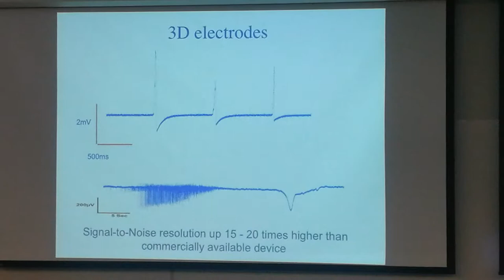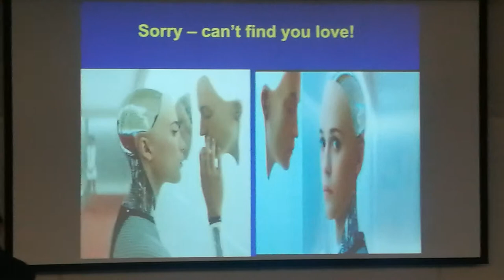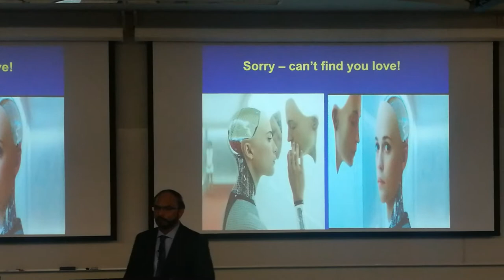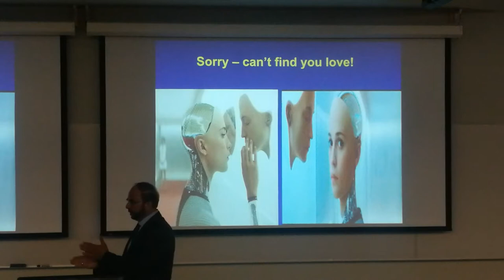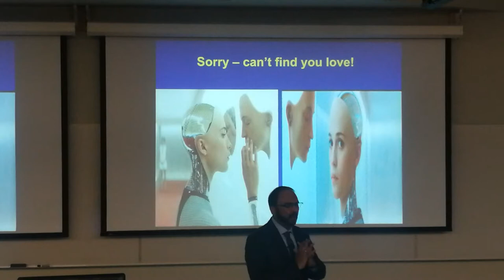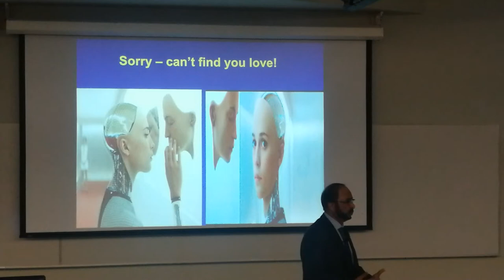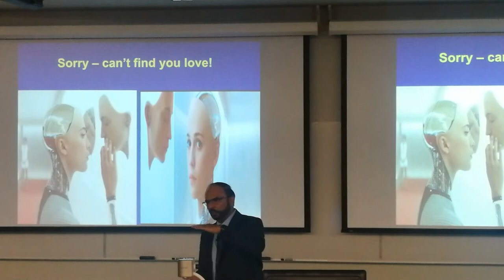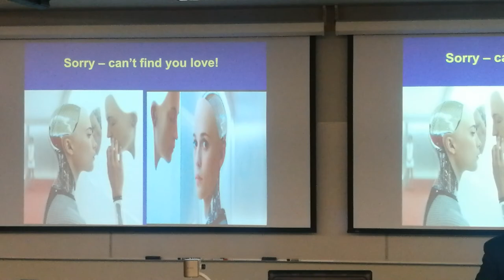AI Seminar - Brain-Chip interfacing: The future of Modern Neuroscience (Naweed Syed)(2)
Abstract:
All brain functions are controlled by networks of neurons that are interconnected by complex circuits of synaptic connections. Perturbation of this connectivity during early development results in neurodevelopmental disorders such as Autism Spectrum, whereas in the adult brain injury, trauma and neuro-developmental disorders render the brain dysfunctional. Because natural replacement of damaged brain tissue seldom occurs, recovering brain function through regeneration alone has met with limited success. Our lab has thus opted to seek engineering solutions whereby we developed various bionic hybrids – thus directly coupling semi-conductor chips with brain cells. This approach has not only allowed us to directly interface brain cells and brain slices to silicon chips in order to monitor the activities of large neuronal ensembles, but also over an extended time period. In addition to exploring the diagnostic potentials of brain-chip interfacing for various brain ailments, this approach now paves the way for developing brain-controlled prosthetic devices and brain-machine interfacing. The future potential of this approach for artificial intelligence, machine learning, robotics etc. will also be explored.

Speaker Bio:
Dr. Naweed Syed is Professor and Scientific Director of the Alberta Children’s Hospital Research Institute, Cumming School of Medicine, University of Calgary. He was also the Postdoctoral Program Director, Office of the Vice President (Research) from 2012 to 2016, special advisor to the Vice President Research, Chief Scientist at the Constructive Destruction Lab (CDL -Global), and is the Peak Scholar at the University of Calgary. Dr. Syed has been the recipient of many international and national awards including: Alfred P. Sloan Fellowship (USA), Parker B. Francis Fellowship (USA), Alberta Heritage Foundation for Medical Research Scholar, Senior Scholar and Scientist Awards, Canadian Institute for Health Research (CIHR) Investigator Award and the Fellowship of the Royal College of Physicians of Edinburgh. Dr. Syed is also the recipient of Canada-150 Medal by the Senate of Canada. Dr. Syed's team was the first to develop a bionic hybrid which enabled direct dialogue between the brain cells and the silicon chip. This study was highlighted in Time Magazine and on the Discovery Channel, Global and Mail etc.  Dr. Syed has published extensively in peer-reviewed scientific journals including Nature, Science, Neuron and the Journal of Neuroscience. He holds multiple research grants from the Canadian Institute of Health Research and the Natural Science and Engineering Council of Canada, serves on several national and international grant panels, and is also a member of several scientific advisory boards.